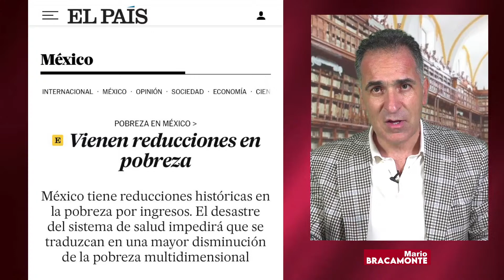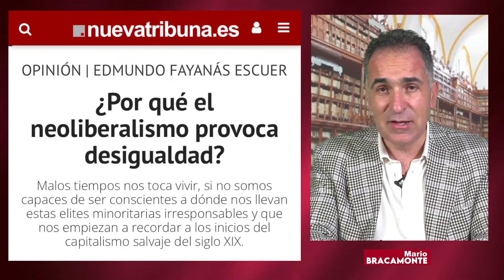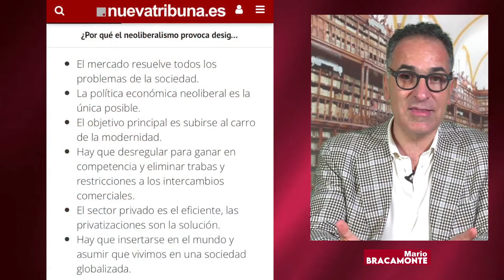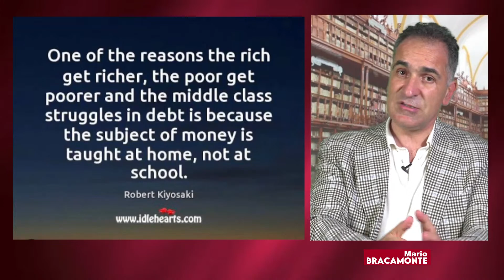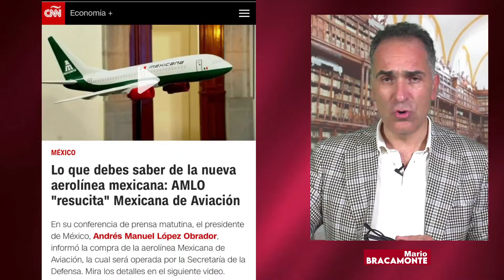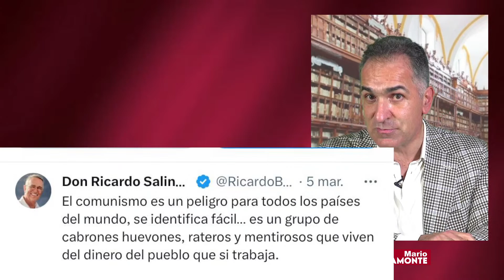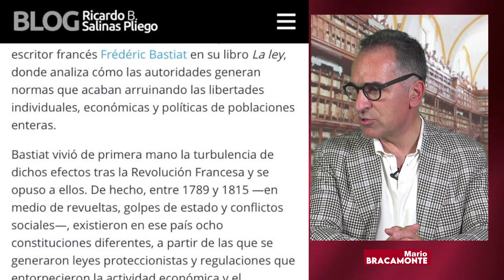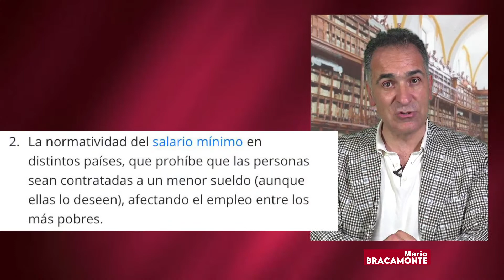Experto análisis sobre política nacional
El multimillonario al borde de la banca rota, Ricardo Salinas Pliego, quien también es el modelo a seguir de la derecha mexicana, ha intensificado su batalla contra la Cuarta Transformación. Aquí se expone al gran deudor de México, al hombre que no paga impuestos, al provocador de Twitter, al vulgar que se siente dueño de México. Los oligarcas no entienden que el pueblo ha tomado el poder y que no lo vamos a soltar.

Los números de este sexenio no mienten: 5.7 millones de personas que salen de la pobreza. El presidente esta logrando en seis años lo que los neoliberales no lograron en 50.

Análisis político y geopolítico 🌎 desde la auténtica izquierda, construyendo la defensa de la Cuarta Transformación.